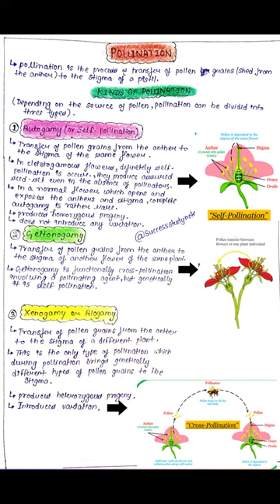Geitonogamy and xenogamy | Xenogamy pollination | autogamy | Xenogamy pollination animation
pollination class 12 / types of pollination class 12 / biology handwritten notes

cross pollination
types of pollination class 12 in hindi
types of pollination class 12 biology
types of pollination class 12 notes
Xenogamy pollination
Geitonogamy and xenogamy
Cross pollination and self pollination
Xenogamy pollination animation
Xenogamy class 12
Sexual reproduction in flowering plants class 12
Difference between self pollination and cross pollination
agents of pollination